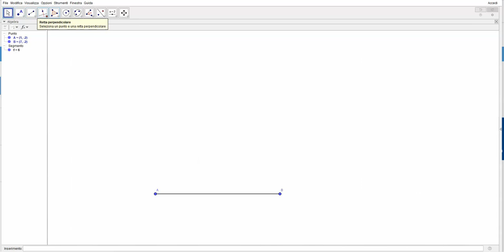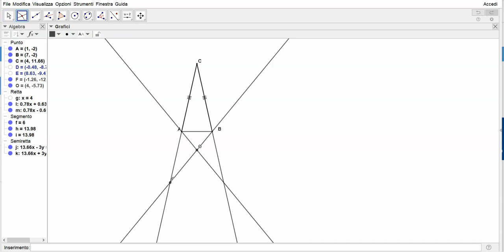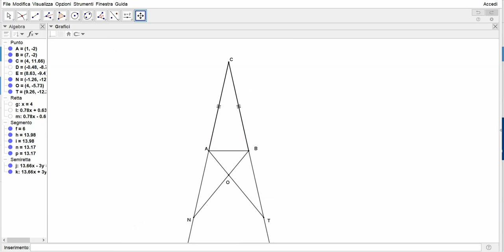Geometria euclidea: esercizi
Esercizi sui criteri di congruenza dei triangoli dal libro P. Baroncini, R. Manfredi, "MultiMath.Blu" vol. 1, Ghisetti&Corvi.